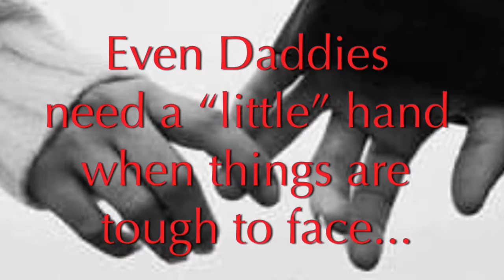Emotional Support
Big hug and much love to my “sisters”, Vida and Natalie.
A day filled with emotions and gems.
Even daddy’s need a “little” hand when things are tough to face.